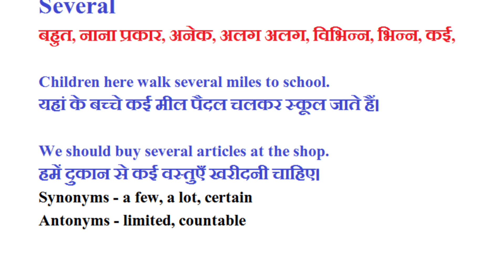Several का हिंदी में मतलब | Several Meaning In Hindi